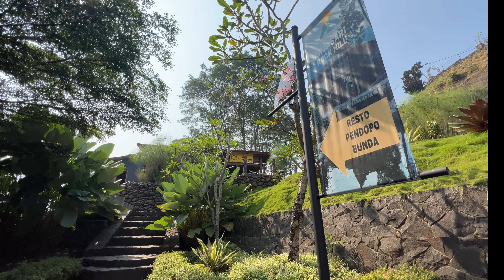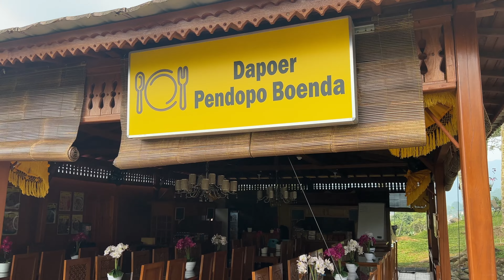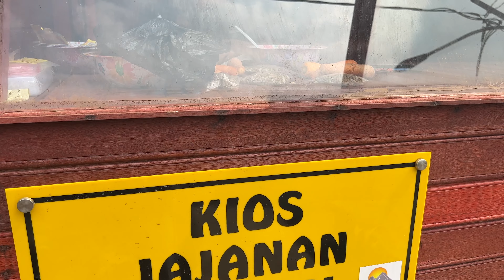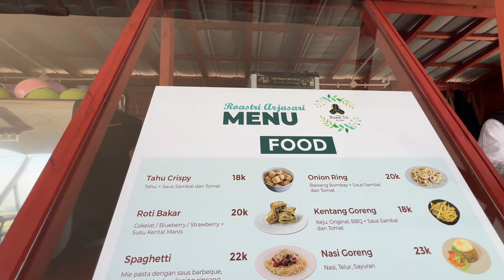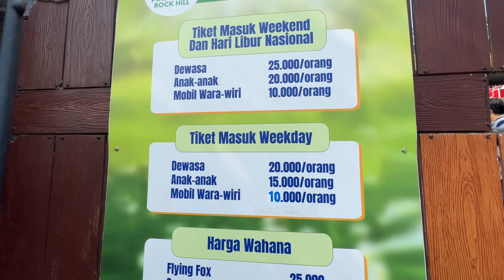Butuh Tempat Ngadem ?? Healing Dengan View Pegunungan ?? | Arjasari Rock Hill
Kali ini T & S mau ajakin travers sekalian buat jalan jalan ke ARJASARI ROCK HILL. Ada yang pernah denger belom? Asli ini di kabupaten Bandung ada tempat wisata kaya gini baru tau yah ternyata tempatnya gede banget ga nyangka 😂
Tempatnya cukup menanjak yah kalo kita jalan kaki tapi kalo g mau cape ngos ngosan bisa mobil wara wiri. Di dalemnya tuh ada playground, taman kelinci, kios kios jajanan, banyak spot fotonya, ada flying fox dan ada Cafe nya juga ternyata. Dan menurut T & S spot terbagus nya tuh yah berada d cafe nya itu karena bener bener viewnya keren dr situ.
Dan T & S saranin kalo mau ke ARH ini datengnya pagi atau kalo mau melihat gemerlapnya lampu lampu dan keindahan kabupaten Bandung nih bisa datengnya malem sekalian karena tutupnya sampe jam 9 malem 😁. Biar ga penasaran boleh di tonton dulu aja video lengkapnya yah travers